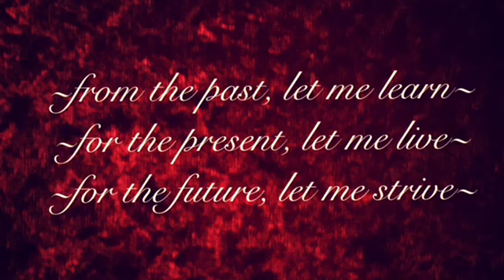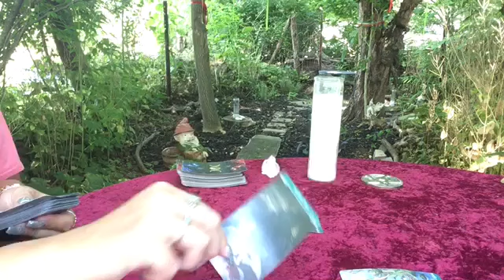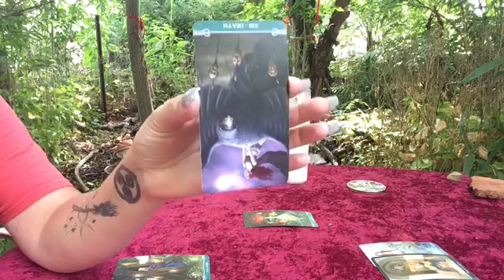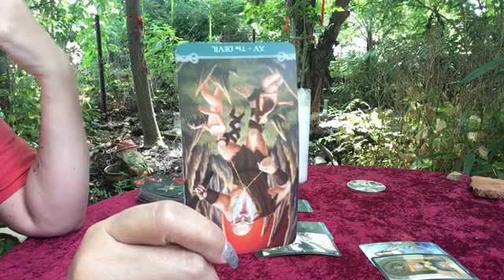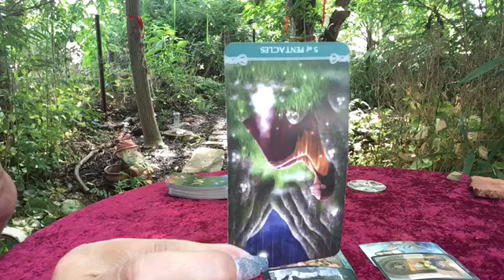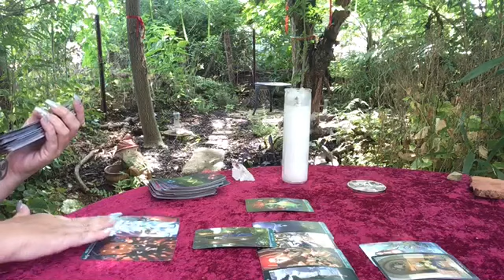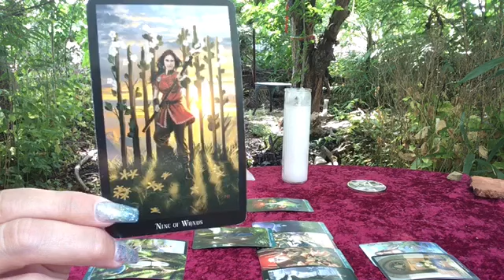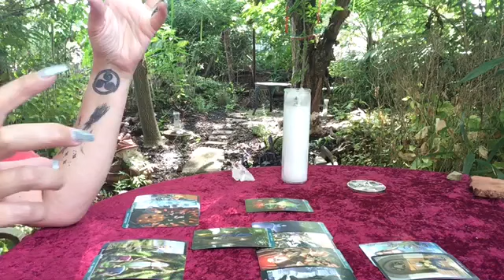❤️🌹 LEO LOVE ~ JULY 6-12 (THEY DON’T WANT TO LET YOU GO)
Facebook - Temple of the Rose Tarot
Instagram - Temple of the Rose
Twitter - Temple of the Rose